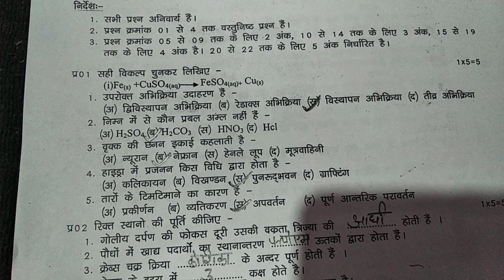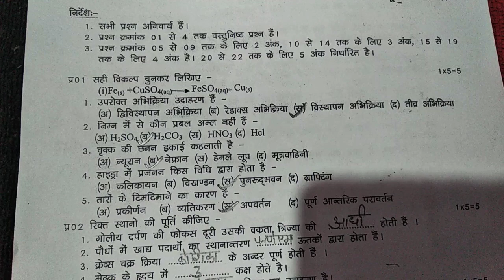10th class revision test Science 2020